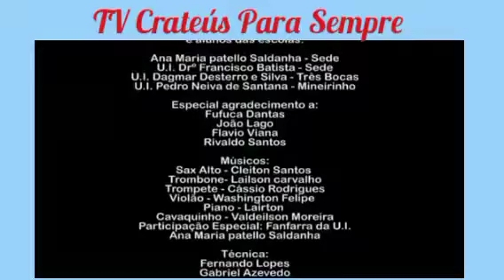Hino do Município de Alto Alegre do Pindaré - MA.